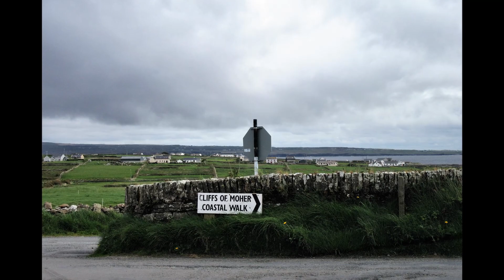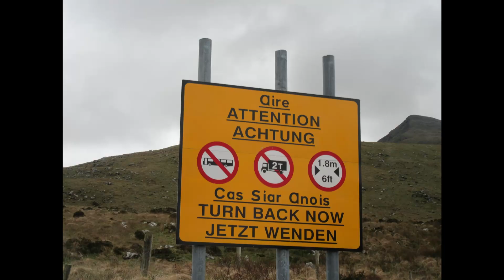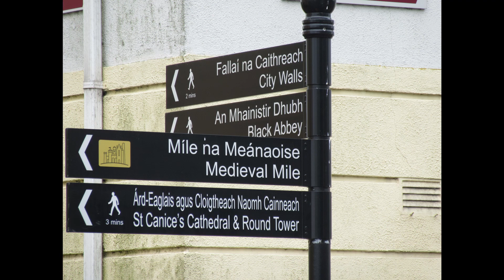IRELAND Road Trip - April 2017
John and Charmaigne's 9 day Ireland Road trip!  If you want to see a country,  the best way is to bring your drone and camera and get in a car and drive!

We flew into Dublin, got engaged on our first night at Kinnitty Castle!, drove west to Doolin, down to the Dingle Peninsula, the Ring of Kerry and Kilarney National Park, the Beara Peninsula, County Cork, Wicklow Mountains and back to Dublin.  What a trip, what a beautiful country!  We hope you enjoy our video.  J & C

Please comment or like!